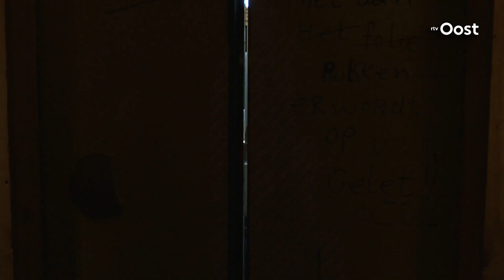Oplevering Stadhuiskwartier Deventer vertraagd; geen slingers, wel bouwhelmen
Het stond met dikke letters in de Deventer stadsagenda vermeld: 1 oktober 2015, oplevering Stadhuiskwartier. Maar het nieuwe stadskantoor is nog lang niet klaar.